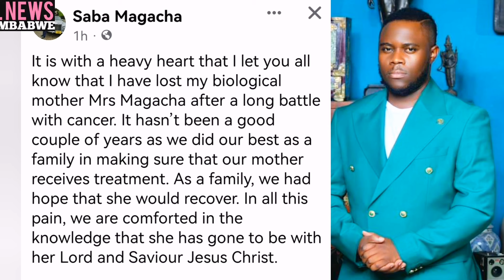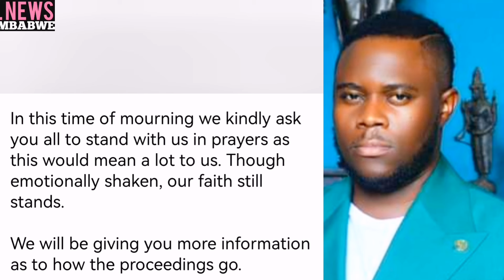Sabastian Magacha's Mother has Passed Away.